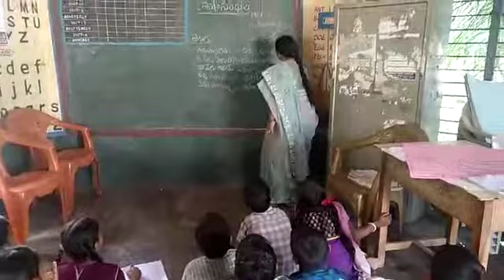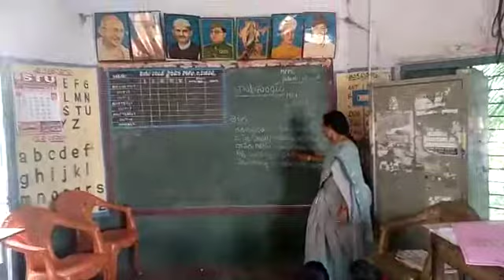Mpps mandapalli rajampet mandal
Basha sangam Sanskrit